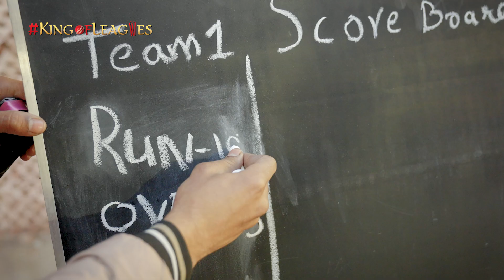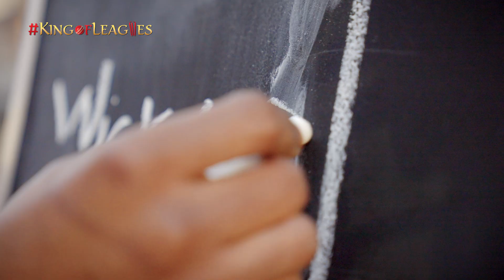Kings Cricket League Grand Finale | Tape ball Street Cricket Final Match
The King of all the leagues Kings Cricket League will finally host its Grand Finale in Multan on 27th January 2023 with Abdul Razzaq, Imran Nazir, Younis Khan, Moin Khan & Inzamam-Ul-Haq.